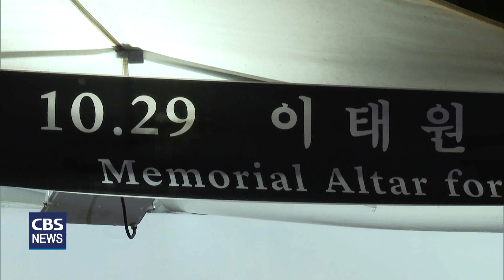[CBS 뉴스] 이태원 참사 1주기, 추모와 연대의 찬양 예배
[앵커]

오는 29일이
이태원 참사가 발생한 지
꼭 1년이 되는 날입니다.

진상규명이 여전히 이루어지지 않아
유가족들의 마음을 아프게 하고 있는데요,
그리스도인들이 이들을 위로하는
예배를 드렸습니다.

[기자]

서울시청 앞
10.29 이태원 참사 희생자를 위한 분향소.

부슬부슬 비가 내리는 저녁이었지만,
1백 여 명의 그리스도인들이 모였습니다.

그리고 이어지는 찬양.

네가 홀로 외로워서
마음이 무너질 때

서울 이태원에서는 무려 159명이
목숨을 잃었습니다.

하지만 1년이 지난 현재까지
여전히 진상규명은 이루어지지 않고 있습니다.

오는 29일 1주기 추모식을 앞두고 있지만,
정치 집회라는 이유로 대통령은
불참을 예고한 상탭니다.

진상규명을 원하는 유가족들은
정부의 태도에 지쳐가고 있습니다.

하루아침에 목숨을 잃은 이들이
이렇게 잊혀지고 있는 가운데,
그리스도인들이 추모와 연대의
찬양 예배를 드렸습니다.

유가족들은
정부의 사과 한 마디 없이 ,
진실도 밝혀지지 않고 있다며,
진실이 밝혀지는 날까지
함께 해달라고 당부했습니다.

희생자 최재혁 어머니 김현숙님
"1년을 눈물로 살아온 지금까지
숨 막히게 달려온 유가족들의 진실을 찾는 싸움에
발걸음을 함께 해주시기를 부탁드립니다.
정부와 경찰이 온전히 제 역할을 해줬다면
막을 수 있었던 참사였습니다.
다시는 반복되어지는 일이 없도록
함께 기도하면서 연대해주기를 부탁드리겠습니다."

설교를 한
나들목일산교회 이진아 목사는
한국교회가 이들을 위로하는 일에
적극 나서야 한다며,
고난 받는 사람을 잊으면 안 된다고 강조했습니다.

이진아 목사 / 나들목일산교회
"진정한 애도는
아직 첫걸음도 떼지 못했습니다.
참사의 진실은 무엇이며,
책임은 누구에게 있는가 밝혀질때
진정한 애도는 비로소 시작될 것입니다."

10.29 이태원 참사를 기억하고 행동하는
그리스도인 모임은
정부에 진상규명을 촉구하는 한편
앞으로도 유가족들과 함께 할 계획입니다. .